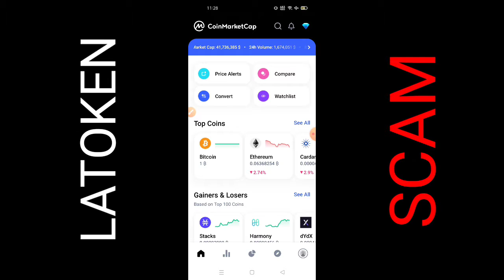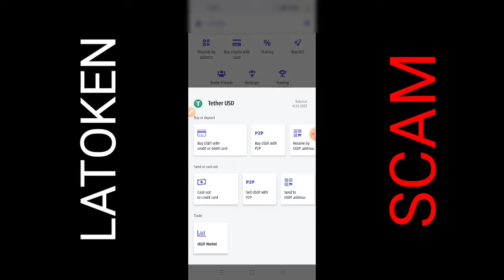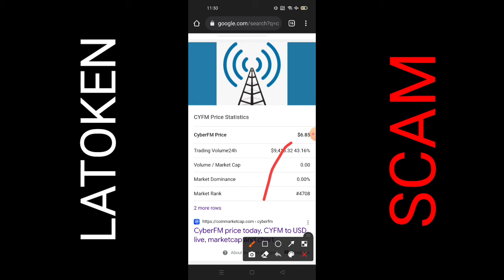LATOKEN BIGGEST SCAM JUST WATCH